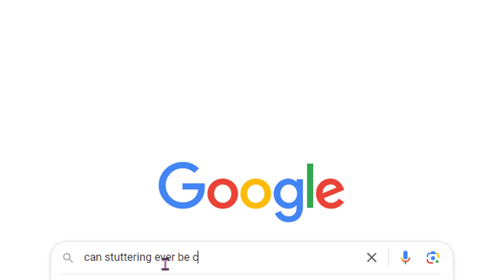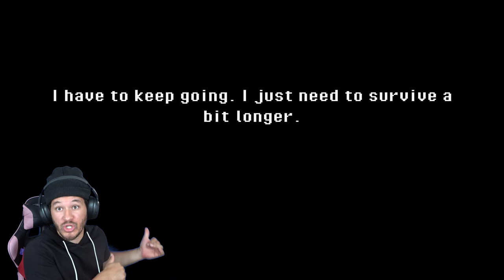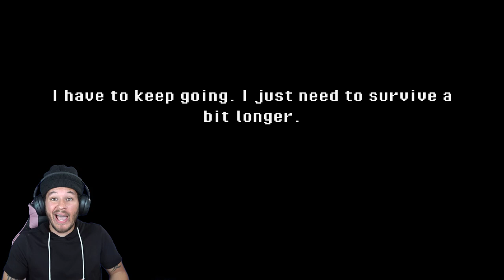AGATHA ON DEMON TIME! | Super Dark Deception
BROS! We are finally back with Super Dark Deception! They finally made the full game and I'm actually very impressed with it. Agatha kept clapping me up though... All we need now is Dark Deception Chapter 5 smh..